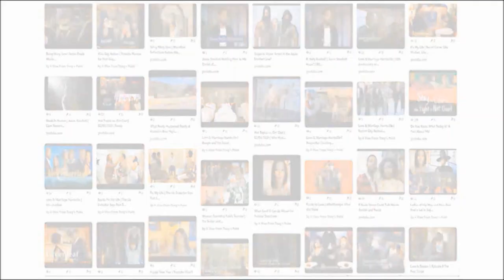Case Updates: Minnesota, Heather Williams and Midwest Commercial Funding